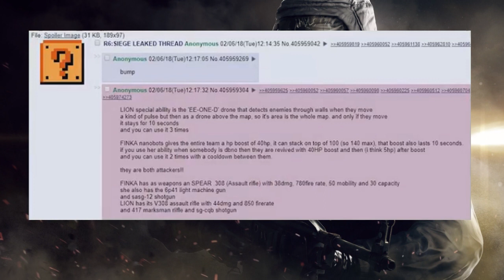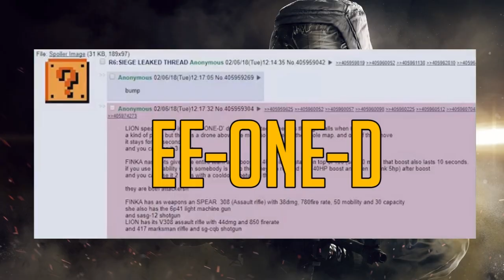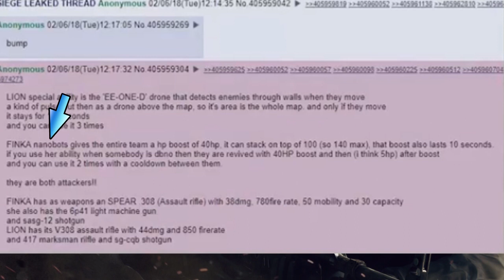Rainbow Six Siege | LION UND FINKA LEAK